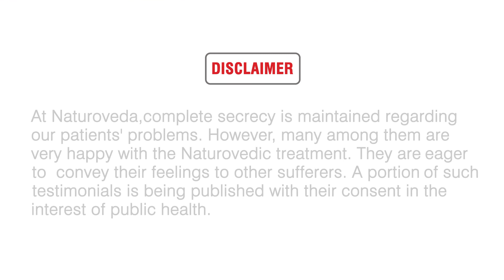Resolved 5 Year Old Breathing Problem Completely - Best Breathing Problem Treatment & Doctors